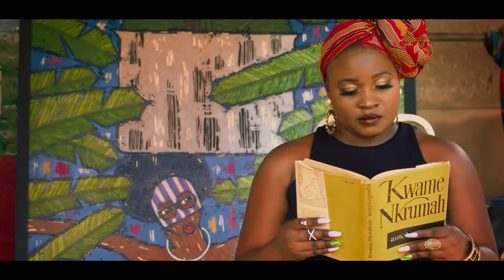Hot Chic Ku Mic - Joyie7Star(Official video)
Her Second single , Hot Chic Ku Mic  , joyie7star  pays homage to the Karaoke Kings collective who gave her the platform to express herself and share her craft with the world.

The video would have never been executed with out Sylvester kabombo and John Mary of bayimba foundation.

How strong women can turn out to be, how women are capable of doing alot that's not expected of them.

Directed by Wit Dziki
Producer : Dziki Film
DOP : Karol Czyż
Post Prod Supervisor & Editor : Adam Mroczek
Colorist : Cocoplasto
Artwork & Paintings courtesy of Xenson
3D Animation : Jonathan Nash
3D Sculpting : Juan Pablo Lindo
Gif Animation : BradenCor
Phantom Shots : Phantom Gravity
Stylist : Chris Quinn / Dynasty Prod. Kampala
Fixer / Production Assistant : Andrew Nyombi / Ola Visualz
Equipment : CGearhose Kampala
Doll Painter : Urszula Nardello
Doll custom clothing : Iza Kłos
Additional Casting : Aleksandra Gruber Fastcast
Driver : Vincent